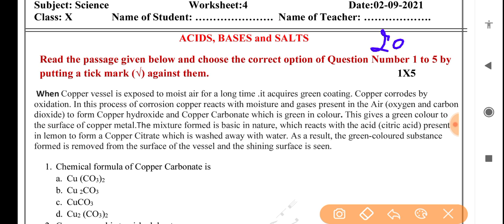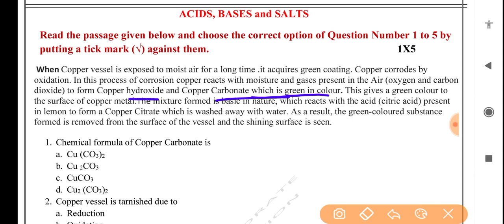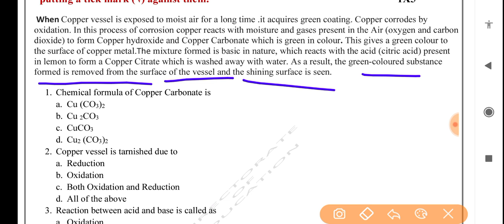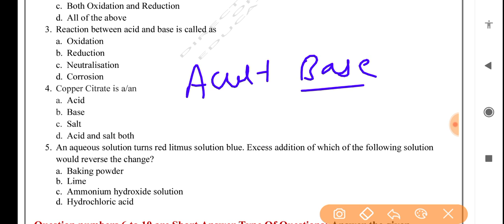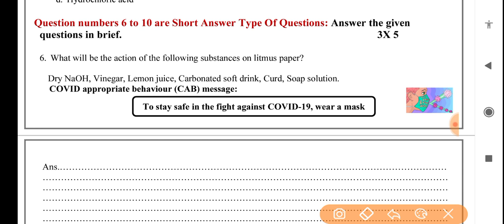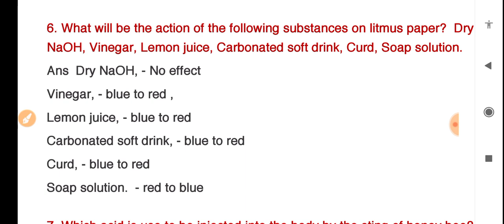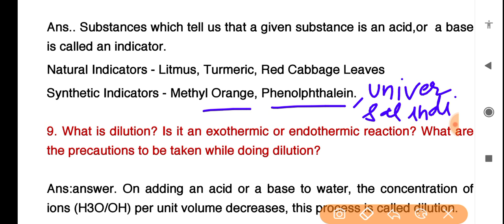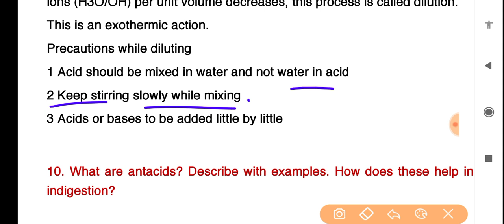Science Assessment worksheet 4(2/9/21)Class 10 English medium worksheet 4 assessment English medium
# ScienceEnglishmediumassessmentWorksheet4class10
class10 Science English mediumassessmentWorksheet4
class10worksheet Science English mediumassessment